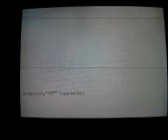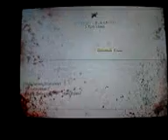MW3 Multiplayer Ep.33: The Call Of Duty Community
Domination on Underground

Twitter.com/SuperYank4Life